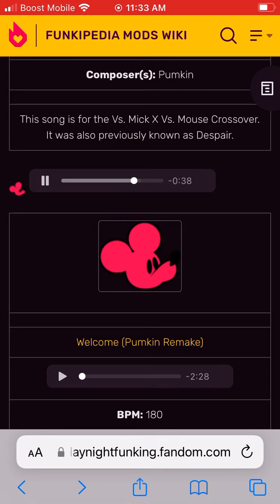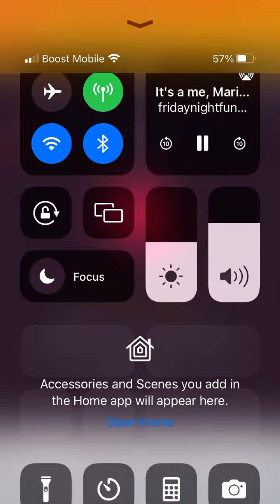Welcome 1.5 (Scrapped)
Song By Valerange
Vs Mouse By The Rookies